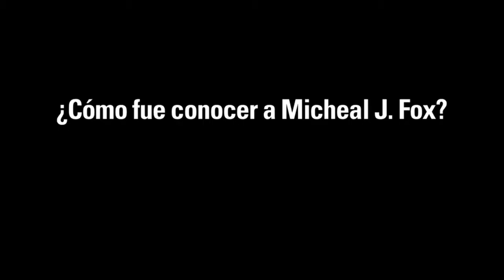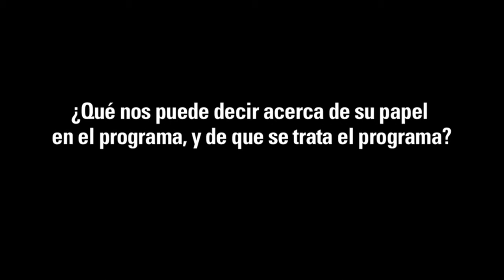Betsy Brandt nos habla del Show de Michael J Fox entrevista exclusiva subtitulada